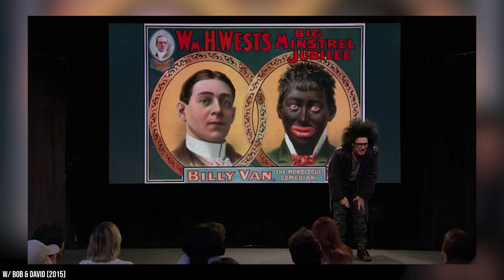TV Shows That Have Been Taken Off the Air for Blackface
Did you know that several modern television shows have been taken off the air due to their depictions of blackface, or did you think that blackface was merely a thing of the past? In light of increased cultural sensitivities, many modern audiences have begun questioning what is appropriate and what isn't when it comes to comedy. Because of this, many modern comedic series have had either scenes or entire episodes removed as a result of blackface depictions. In some extreme cases, entire shows have even been made unavailable in certain territories on certain platforms!

00:00 - Into
00:30 - 30 Rock
01:48 - Scrubs
02:50 - Community
03:23 - The Office
03:56 - It’s Always Sunny in Philadelphia
04:48 - The Golden Girls
05:11 - W/ Bob & David
05:53 - Chappelle’s Show
06:55 - The Sarah Silverman Program
07:47 - Outro

While the creators of these series all thought that the use of blackface was appropriate at the time, many have changed their minds in the years since. However, there are a few that have stood by their decision to use blackface satirically. The Netflix series W/ Bob & David featured a blackface gag involving African-American comedic actor Keegan Michael-Key, and Netflix has since decided to remove the 2015 episode featuring the gag from its platform. Series creator David Cross has called the decision into question, citing his outspoken progressive political beliefs as proof that he isn't racist.

David Cross has spoken out against the removal of the blackface gag from his show, but other creators have advocated the removal of either scenes or entire episodes from their own shows. Some creators have even made public apologies for past depictions of blackface, including 30 Rock’s Tina Fey and The Office’s Greg Daniels.

Besides the creators that have spoken out for or against the removal of blackface depictions from their works, there are also plenty of creators that have remained silent about the removal of either scenes or entire episodes of their series from streaming platforms. Join Trender as we take a look at TV shows that have been taken off the air for blackface.